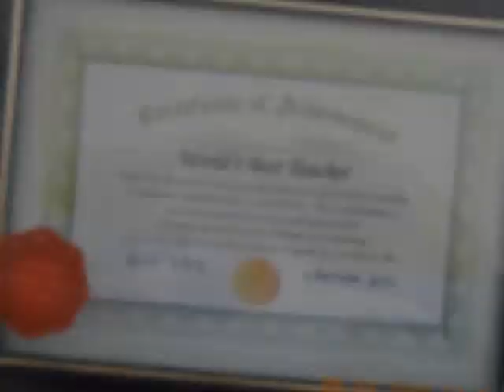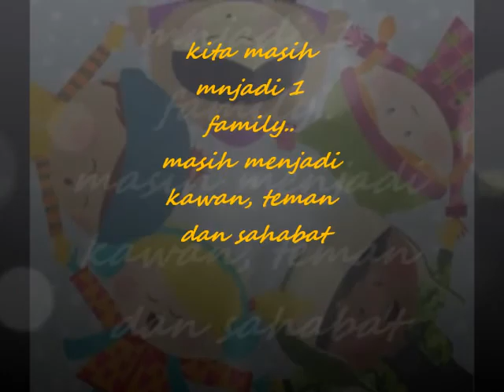Kenangan Terindah 6 Berlian 2012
Kenangan Terindah brsama 6B . Ckg.